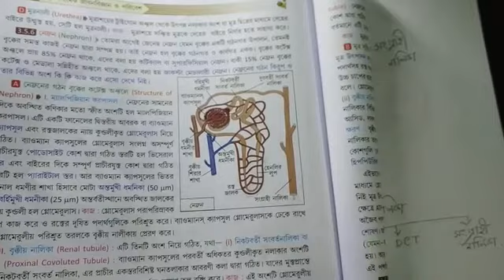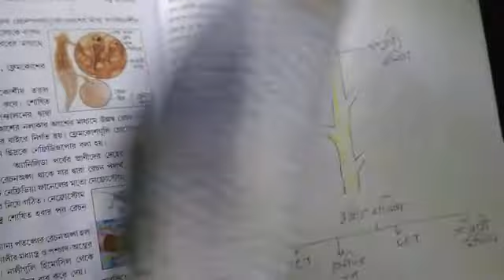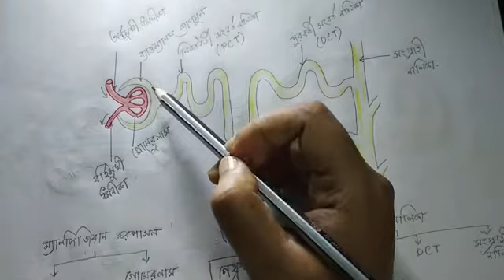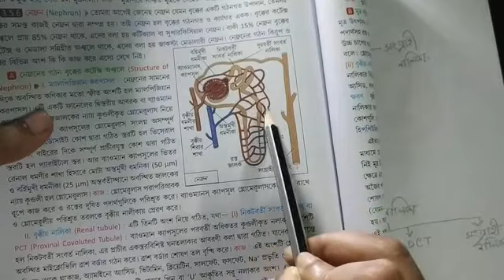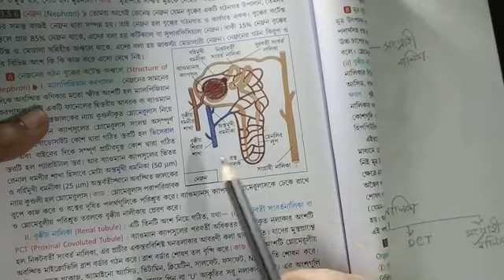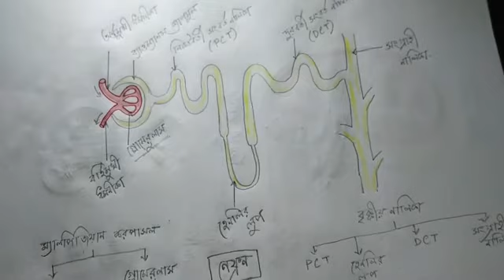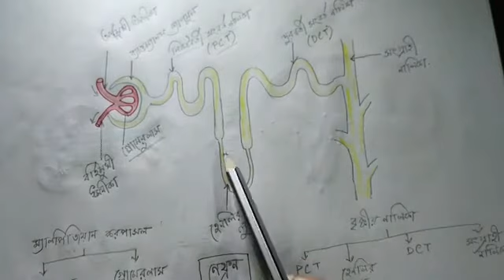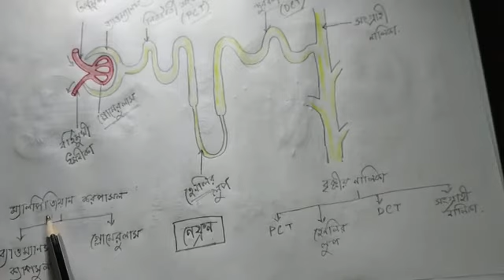Structure of Nephron(নেফ্রনের গঠন)Class-IX